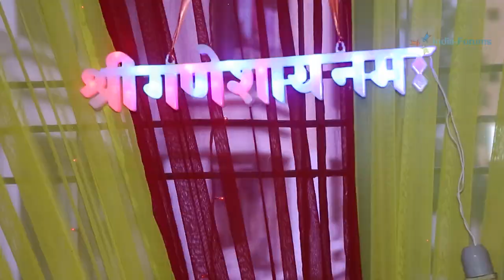Rishika Mihani talks about the simplicity of her Bappa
Hit the play button and check out Rishika Mihani last seen in Life OK's Kalash - Ek Vishwaas talking about her idol Bappa, decorations and much more.